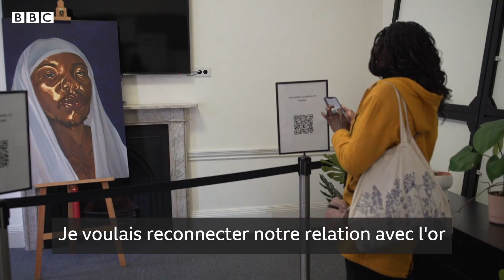Un artiste nigérian peint des Africains avec de l'or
Une artiste britannique d'origine nigériane utilise de l'or, originaire d'Afrique, pour peindre le visage de femmes de la diaspora, dans le but de rétablir le lien entre les Africains et le métal précieux.
Dylema a déclaré que peindre son propre portrait l'a aidée à s'accepter, après qu'on lui ait diagnostiqué un syndrome des ovaires polykystiques (SOPK) et qu'elle ait commencé à avoir une pilosité faciale excessive.

Merci !